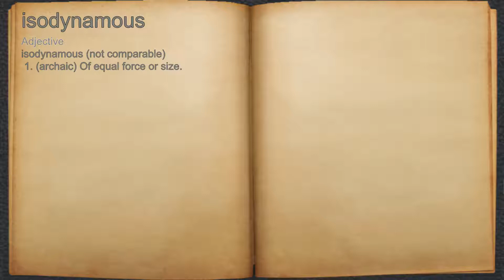What does isodynamous mean?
A spoken definition of isodynamous.

Intro Sound:
Typewriter - Tamskp